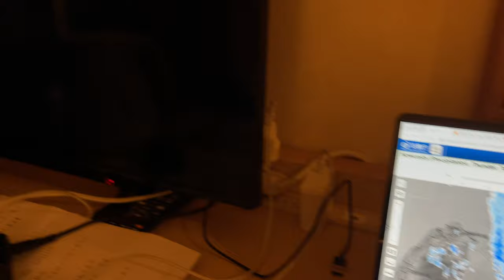I've Witnessed This 33 Times And It Still Amazes Me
I travelled to the island of Ishigakijima in southern Japan to hunt down the eye of category 1 typhoon Muifa in September 2022.

Gear:
Pieces to camera and B-roll: iPhone 12 Pro Max
Drone shots: DJI Mavic Air 2S
Other shots: Sony A7S II, GoPro Hero 9 Black

Ignition Xpress by Hysics
Kenji by Ooyy
Kepler's Hope by Year of the Deer
Mysteries by Killrude